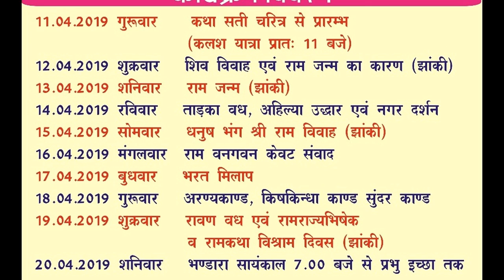श्रीराम कथा-11th अप्रैल-डंडइया बाजार-लखनऊ-कल्याणी देवी जी द्वारा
These are by Param Punija Katha Vyas Kalyani Devi ji#Sri Ram Katha gyan yagya -11th April-2019-Dandaiya Bazar-Lucknow-by param adarniya katha vyas Kalyani devi ji.श्रीराम कथा-11th अप्रैल-डंडइया बाजार-लखनऊ-कल्याणी देवी जी द्वारा